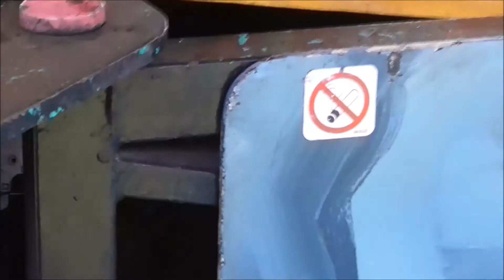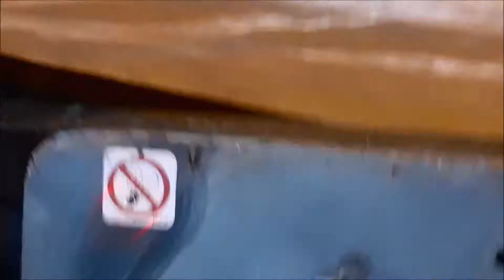Onride Beach Party L gijsberts Kermis Hengevelde 2018